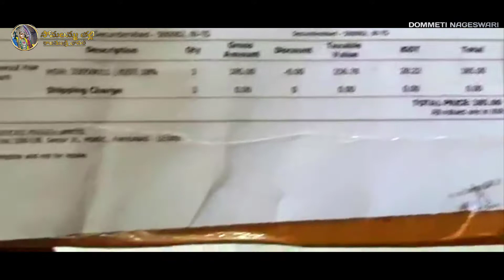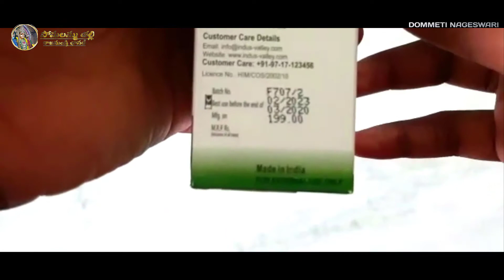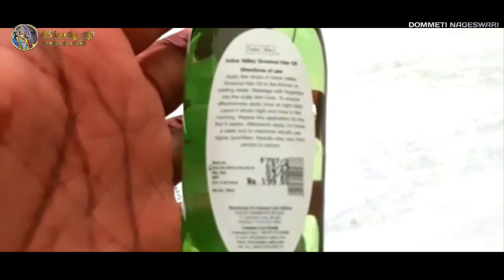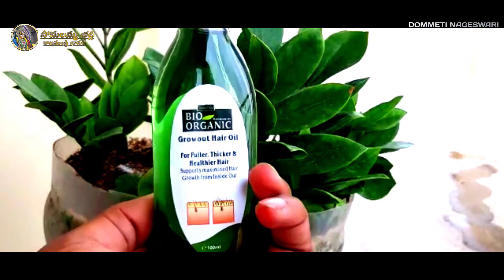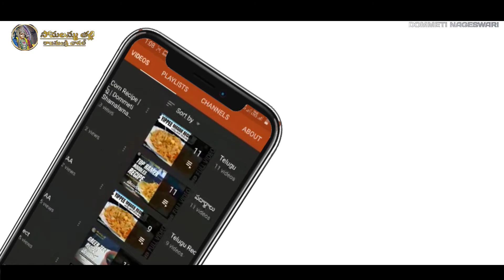Bio Oragnic Unboxing |Best Hair Oil |Dommeti Nageswari |Shamalamaa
Bio Oragnic Unboxing And Inistional Impression |Best Hair Oil |Dommeti Nageswari |Shamalamaa

we Will Update Food Recipes
Instagram Page : I'm on Instagram as @shamalamaathali6. Install the app to follow my photos and videos.